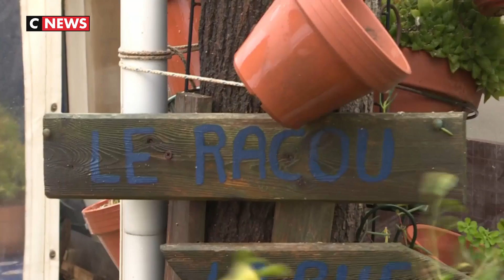Tempête Gloria : l'Aude et les Pyrénées-Orientales en vigilance orange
Depuis la mairie de Banyuls (Pyrénées-Orientales), le maire et son équipe suivent la progression de Gloria. Dans cette station balnéaire, on craint de fortes submersions marines.

A une vingtaine de kilomètres de là, les habitants d’Argelès-sur-Mer étaient venus à la mi-journée inspecter l’état de la mer.
Lundi soir à Argelès, plus de 50 personnes avaient dû quitter leur habitation.
L'Aude et les Pyrénées-Orientales ont été placées en vigilance orange. La tempête Gloria bloquée par un anticyclone devrait stationner sur les Pyrénées-Orientales au moins jusqu’à jeudi matin.